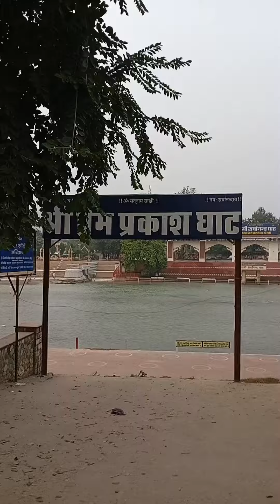श्री प्रेम प्रकाश घाट हरिद्वार@kalajivlogs6594